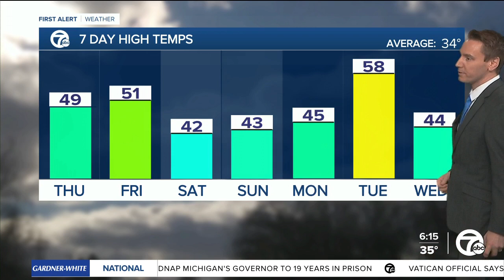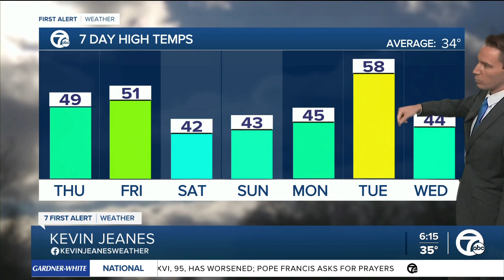Detroit Weather: Warmest day in weeks with rain on the way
Temperatures climb to near 50° today; the warmest since December 3rd. Light rain develops tonight and becomes more widespread Friday.